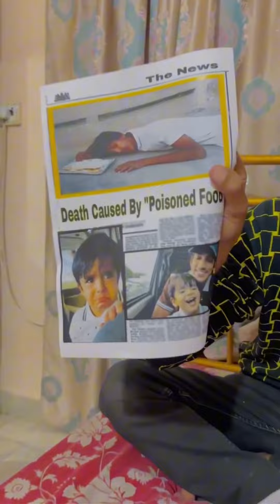FATHER LOVE 😭❤️ Miss you daddy